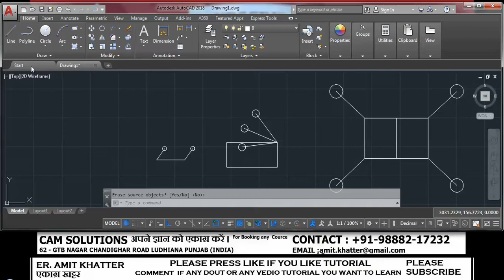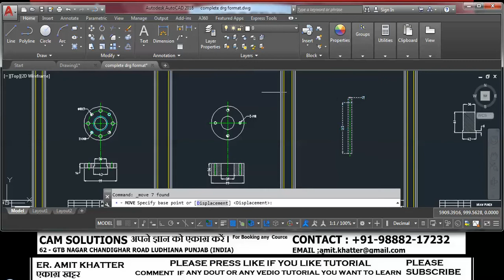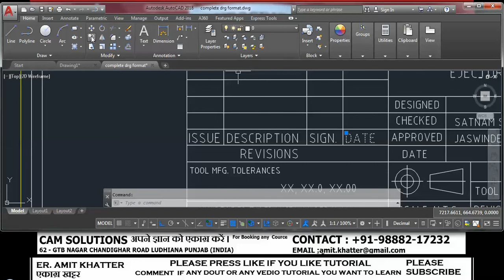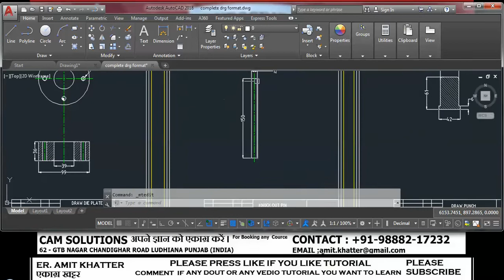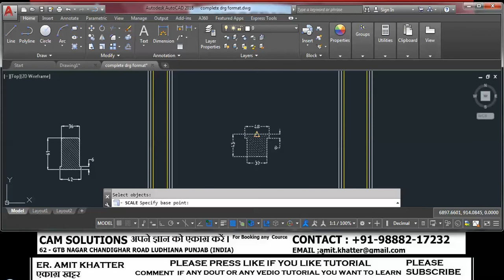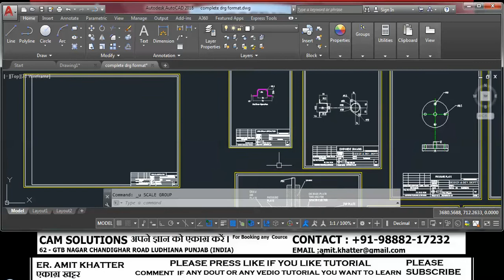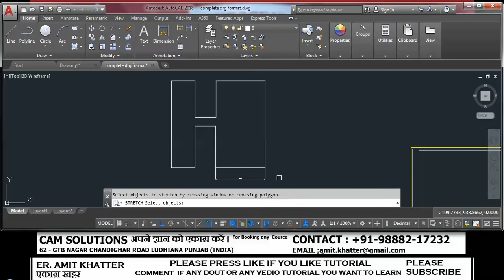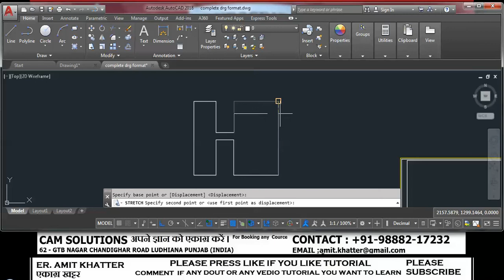Autocad 2d Tutorials For beginners| Autocad Basic Tutorials | Autocad Scale Command |Stretch Command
AutoCAD 2019 tutorial for Beginners and professionals stretch and scale command in detail. In this tutorial we learn How to stretch in AutoCAD and how to use scale command in AutoCAD. This is AutoCAD 2019 basic Tutorial in HINDI and autocad 2019 new features in hindi AUTOCAD COMMANDS :SCALE & STRETCH
Scale command in AutoCAD is used for increase or decrease the size of and drawing or object.
Stretch command in AutoCAD is used for stretch the drawing with dimensions.
AutoCAD Command scale command stretch command.